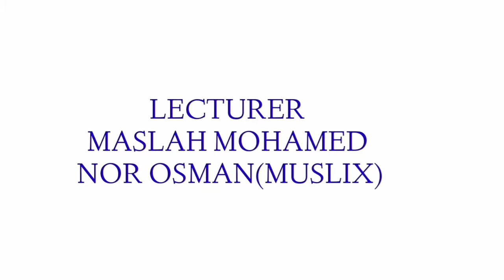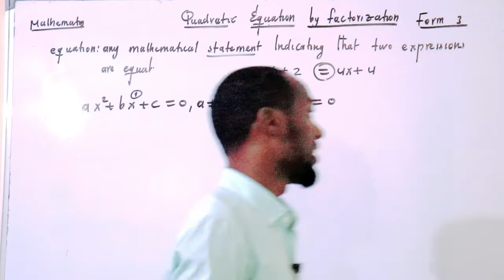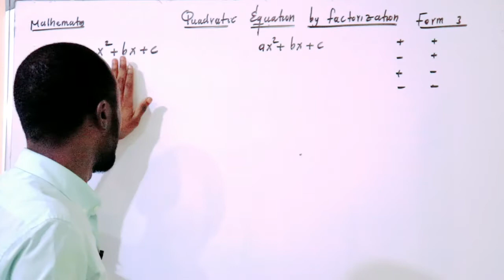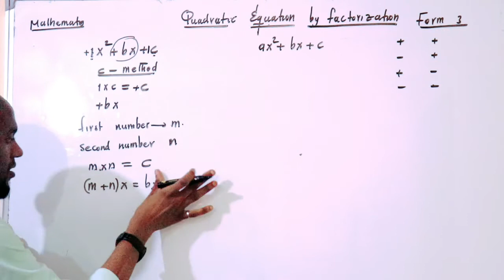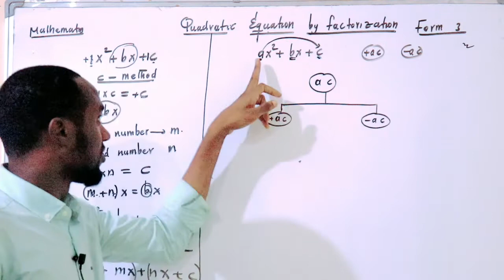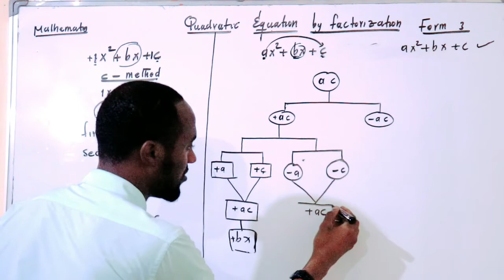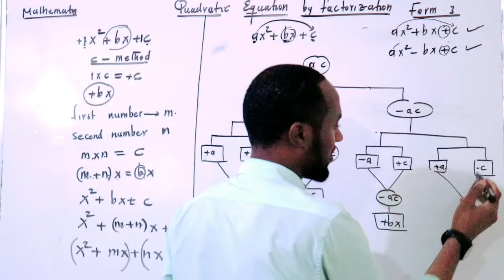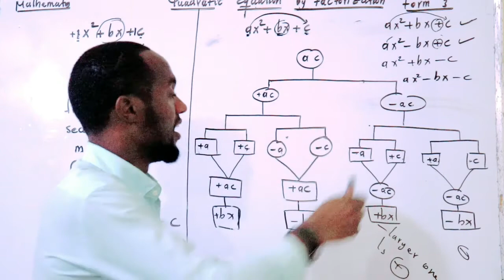maths form 3 manhajka cusub.chapter 3 :Algebra lesson 3: Solving quadratic equation by factoring.